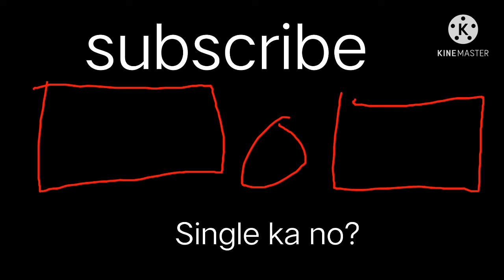I fell like im a wreking ball! |short life | part 3 lagi ako failed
bukas maglalaro tayo ng tambayan game bukas